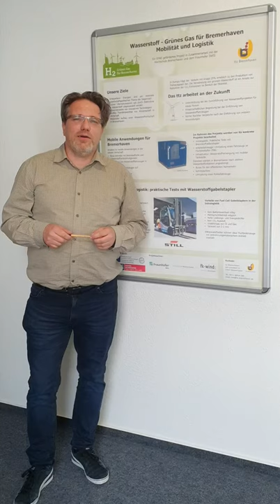Wasserstoff in den Bereichen Mobilität und Logistik (ttz Bremerhaven)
In dem Projekt Wasserstoff- Grünes Gas für Bremerhaven geht es darum praxisnahe Anwendungen für regenerativ erzeugten Wasserstoff in Bremerhaven, insbesondere im Industriegebiet Fischereihafen, zu untersuchen. Auf dem Poster zur Mobilität und Logistik werden mögliche Anwendungen im Bereich Logistik und Mobilität aufgeführt und Informationen über die praktischen Versuche mit Gabelstaplern vorgestellt